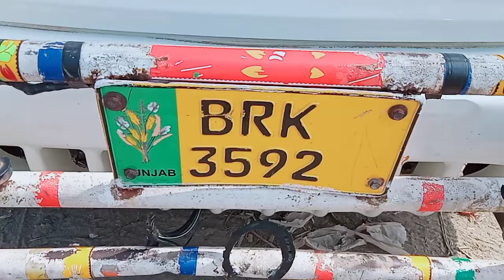Top Class Cow | Friesian Cross Cow | Cow For Sale in Punjab - Pakpattan Cows - 03008754733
Top Class Cow | Friesian Cross Cow | Cow For Sale in Punjab

ہمارے ہاں ہر قسم کی جرسی فریزین آسٹریلیین اور کراس گائے کی خریدوفروخت کی جاتی ہیں۔ اور 💯 فیصد گارنٹی شدہ جانور سیل کیے جاتے ہیں__

رابط نمبر 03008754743 بونگہ حیات پاکپتن شریف